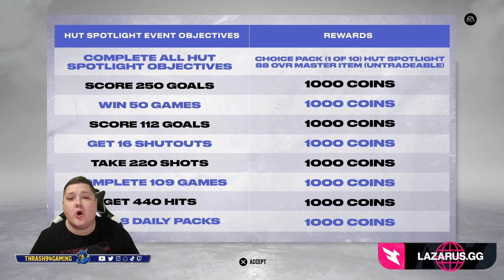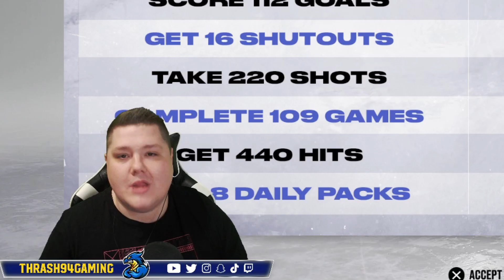NHL 23 | Who Should You Choose For Your Free 88? - HUT Spotlight Event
THRASH APPAREL SHOP!

FEELIN' CHILLY?